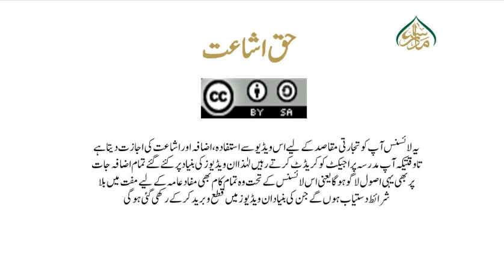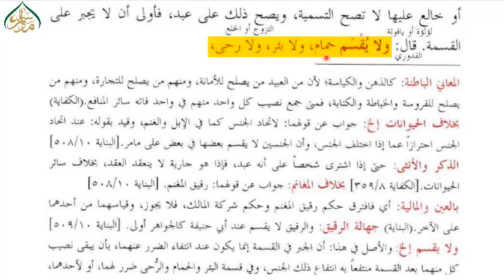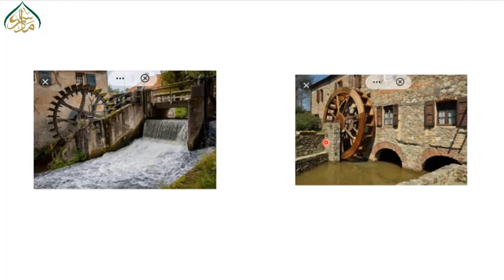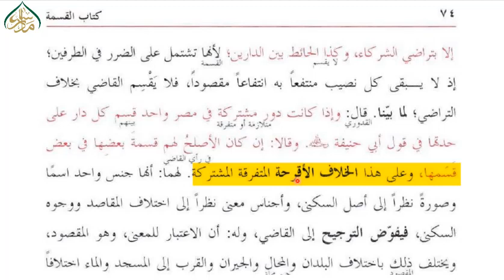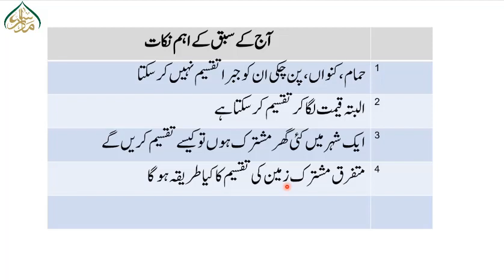ھدایہ رابع،سبق:87،حمام پن چکی کوجبراتقسیم نہیں کرے گا/87:AL HIDAYAH part 04LESSON